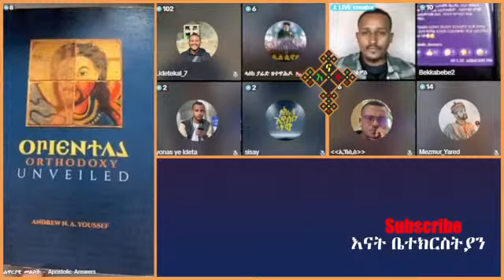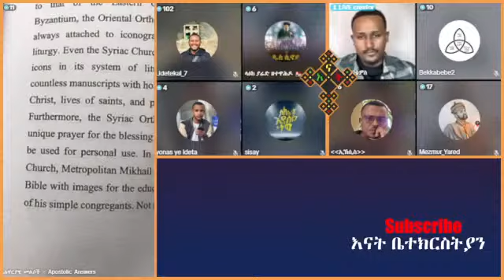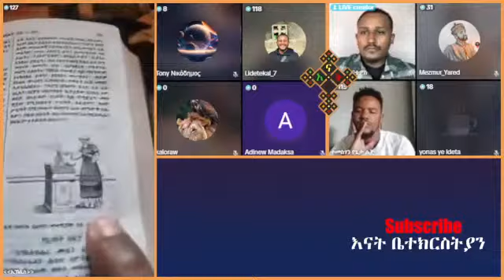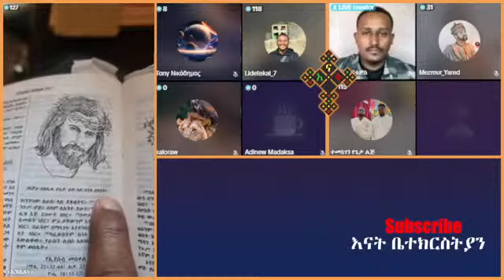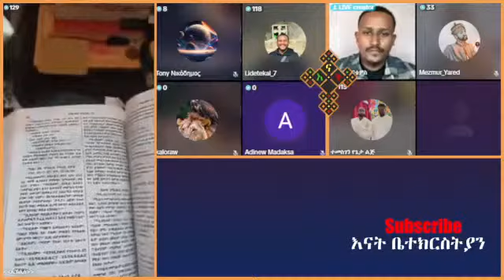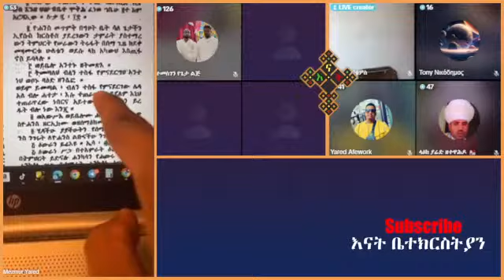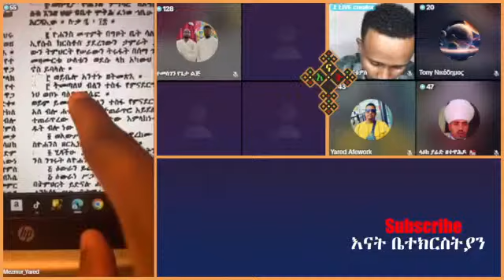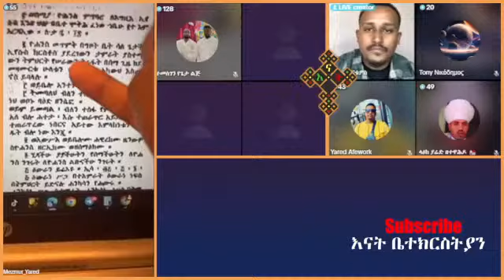ቤታቸው ስዕል አድኖ አስቀምጠው ይከራከራሉ | Felege | አኬ | Lidetekal | Mezmur Yared | ድልበድል | enat betekrstian